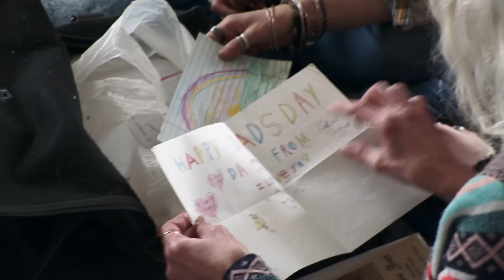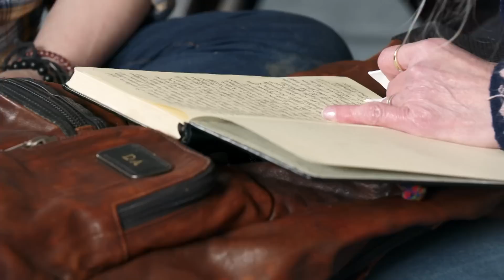Uma das irmãs Brown pensa em abandonar o lar | A grande família do Alasca | Discovery Brasil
Enquanto todos tentam recuperar a granja familiar, vários dos irmãos Brown continuam enfrentando o luto da perda do seu pai e tentando decidir o que fazer no futuro.